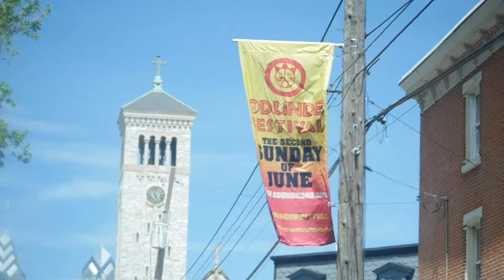5k Subs Odunde 2019 African American Festival Celebration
As part of our celebration i'm taking you guys to the Odunde African American Festival in Philadelphia.  This is the largest and longest lasting festival in the USA.  Come check it out.  I hope you enjoy and even get to attend in person one day.  Guess what. 5K Dubb Nation. How awesome is that?!!! What up with that 10k? Let's go.

Brother Sewing and Embroidery Machine